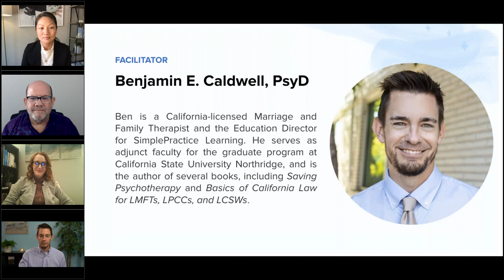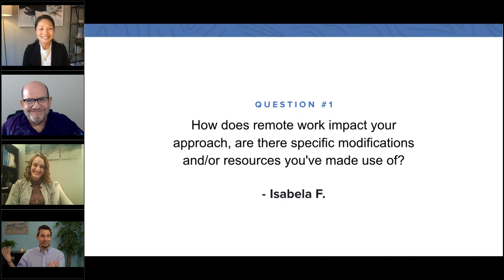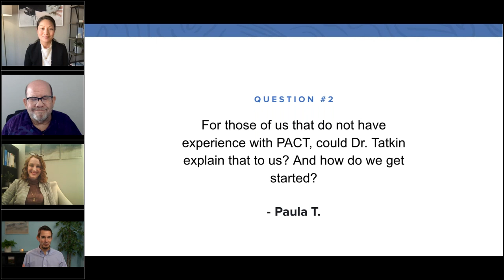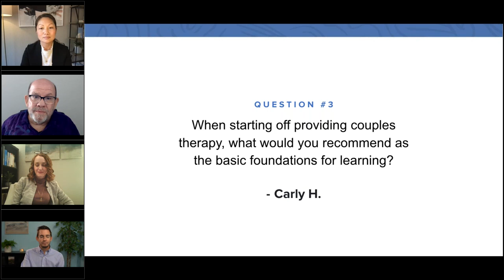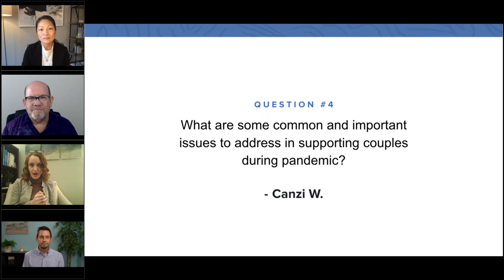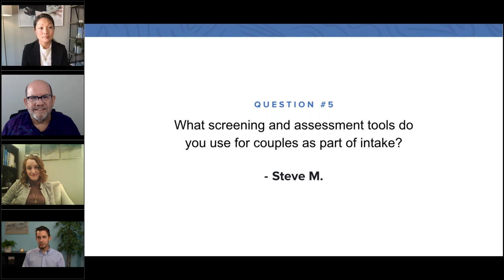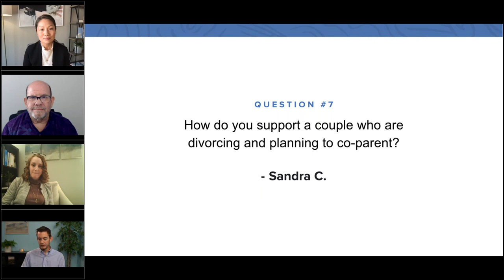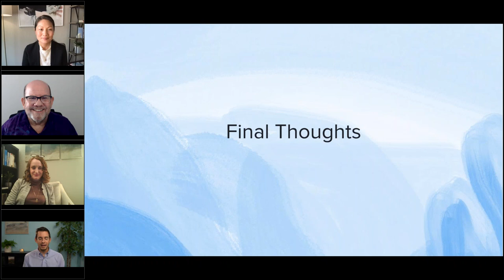An In-Depth Look at Couples Therapy - Ask the Experts, presented by SimplePractice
Separation and divorce rates are on the rise. Join our experts Dr. Stan Tatkin, PsyD, Adrienne Clements, LMFT, and Dr. Faith Drew to learn how to best support clients in couples therapy during these unprecedented times.

Questions:
00:00 Introductions
3:48 How does remote work impact your approach, are there specific modifications and/or resources you've made use of?
9:57 For those of us that do not have experience with PACT, could Stan explain that to us? and how do we get started?
13:05 When starting off providing couples therapy, what would you recommend as the basic foundations for learning?
21:10 What are some common and important issues to address in supporting couples during pandemic?
32:48 What screening and assessment tools do you use for couples as part of intake?
41:06 What are your thoughts on individual counseling to supplement the couples therapy sessions?
44:30 How do support a couple who are divorcing and planning to co-parent?
46:00 What are your best recommendations for dealing with high-conflict couples?
51:33 Final thoughts: What is most important to develop to be a successful couples therapist?

About the Experts:

Dr. Stan Tatkin, PsyD, MFT is a teacher, clinician, researcher, and developer of the Psychobiological Approach to Couples Therapy® (PACT).
Beloved by colleagues and clients alike, Stan is an expert on human behavior and couple relationships. He speaks and teaches around the world on secure-functioning relationships – how to understand them, create them, and support them.

Dr. Drew is a Licensed Marriage and Family Therapist (LMFT) in North Carolina and Arizona and a Licensed Professional Counselor (LPC) and LPC Supervisor in Texas and has been providing individual and couples therapy for over a decade. She earned her Master’s degree in Marriage and Family Therapy at Abilene Christian University and her Doctoral degree from Texas Tech University. She has received specialized training in couples therapy and is a Certified Gottman Therapist.
She is the former EAP Director of a private Employee Assistance Program where she managed clinical operations, led a team of clinicians and support staff, and consulted on critical incident responses.

Adrienne Clements, LMFT is an integrative trauma and relationship therapist who specializes in supporting adults, couples, and groups to heal relationships on all levels; including relationships with stress, illness, family of origin issues, and trauma. Combining research-informed practices with revolutionary brain and relationship science, she works from an integrative “head + heart” approach that incorporates mind, body, and spirit to increase resilience, release emotional baggage, and ignite deeper intimacy. You can learn more about her practice at headandheart-therapy.com

*this webinar does not offer CE credit.

SimplePractice’s fully integrated EHR system allows you to run your private practice with ease! What once seemed like barriers to a simple private practice are now easily managed with the all-in-one HIPAA compliant software for therapists across the health and wellness industry. With features like online billing, a client portal app, telehealth, and more we are your partner in private practice.